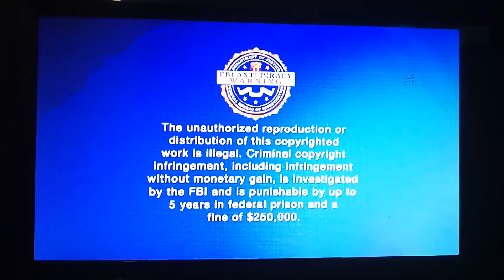Opening to Last Flag Flying 2018 DVD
Here's the Order:
1.Global Multimedia Video Logo
2.FBI-Anti Piracy Warning Screen
3.DVD Menu
4.Amazon Studios Logo (not shown due to copyright)
5.Lionsgate Logo (not shown due to copyright)